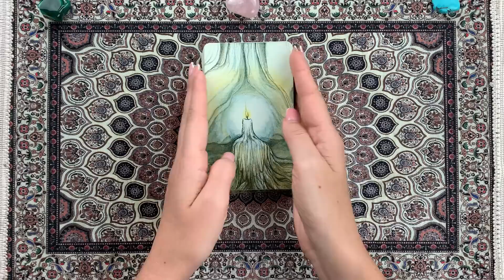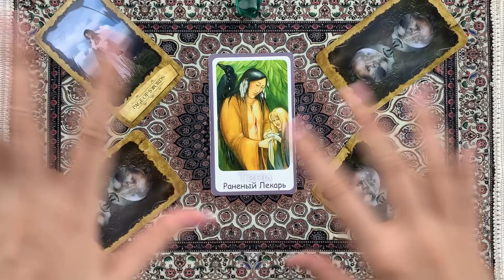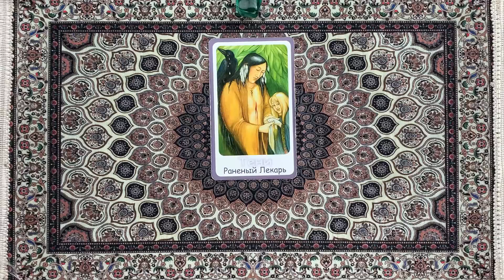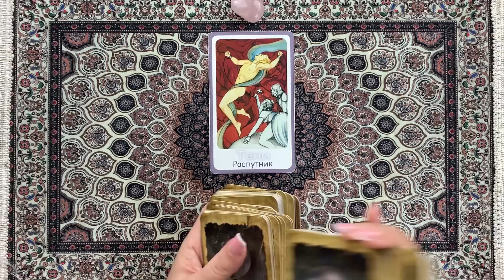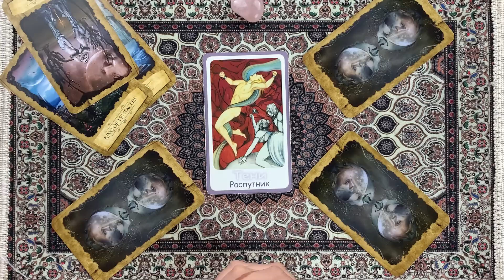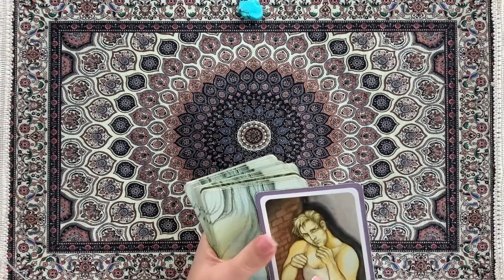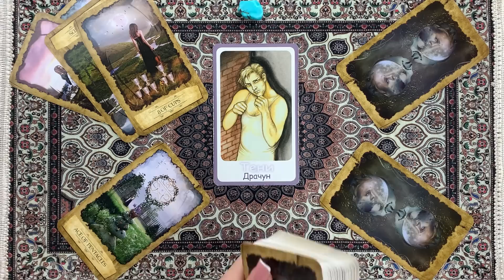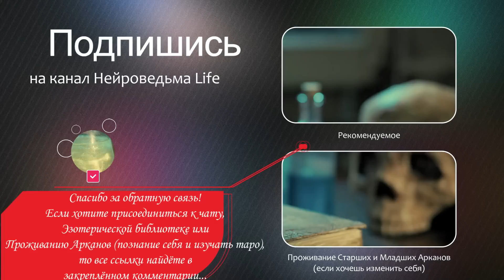Таро: Бездна Прошлого. Какая тень из прошлого оказывает влияние на твое настоящее? 🔮 Нейроведьма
Таро онлайн расклад "Бездна Прошлого. Какая тень из прошлого оказывает влияние на твое настоящее?"
00:00:00 - Вступление
00:10:51 - Первая позиция
00:25:23 - Вторая позиция
00:46:18 - Третья позиция